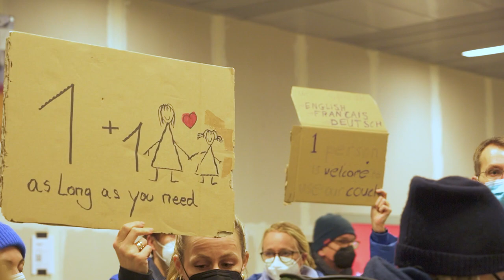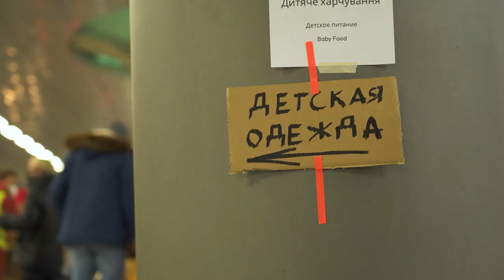Гуманитарная катастрофа, беженцы из Украины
Уже более 2 миллионов человек бежали из Украины в Европу. Такого количества вынужденных переселенцев не было со времен Второй Мировой войны.
По мнению экспертов из Евросоюза, число беженцев может вырасти до 7 миллионов.
Днем и ночью главный вокзал Берлина принимает тех, кто спасается от войны.